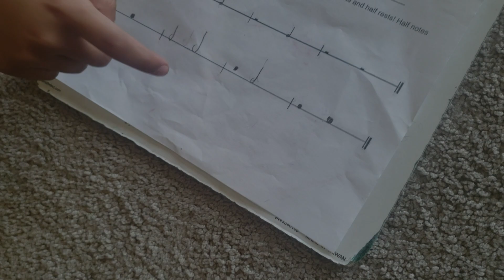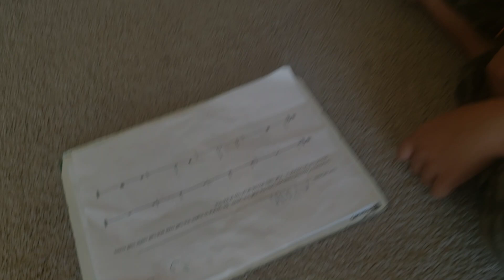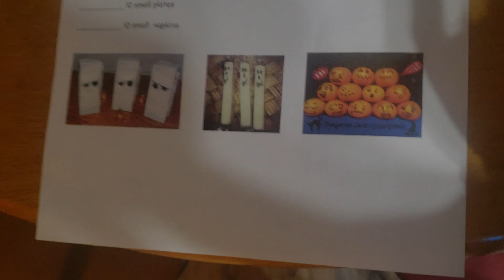અયાને મમ્મીને તેનું હોમવર્ક કેવી રીતે કરવું તે શીખવ્યું | Dev Patel Vlogs